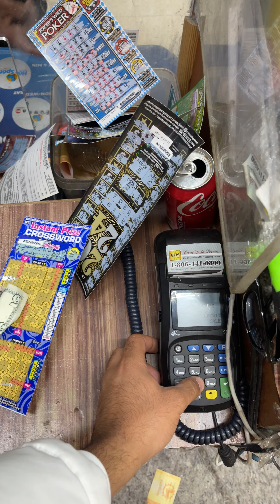November 21, 2023